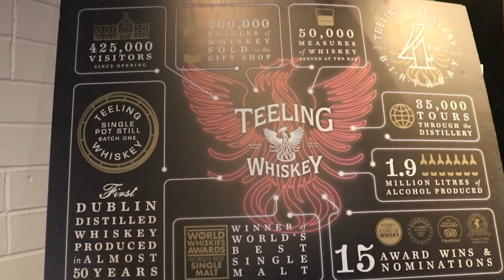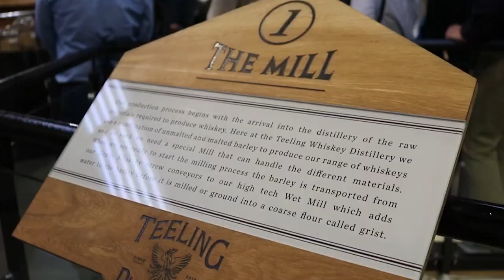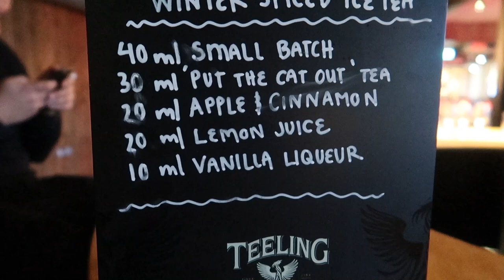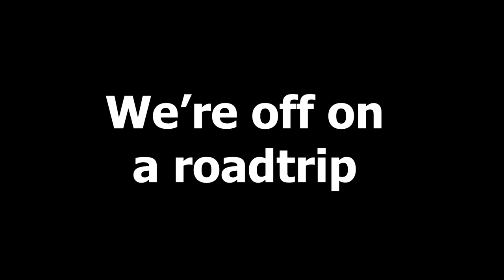Whiskey Tasting at Teeling | Teeling Whiskey Distillery Tour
Teeling Whiskey Distillery is Dublin's newest Whiskey Distillary, and the first whiskey distillery to open in Ireland's capital in 125 years. We took a trip to the city to take a tour of the distillery, and taste what whiskey they have to offer.

Teeling Distillery is based in the Liberties, in the heart of Dublin City, and definitely worth the trip if you're visiting!

We made this video as part of our 2020 goal to see as much of Ireland as possible.